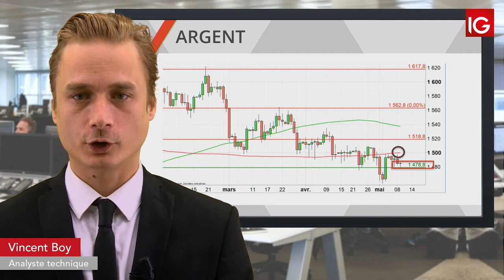Bourse SILVER, vers un rebond sur les 14,78$ IG 09 05 2019